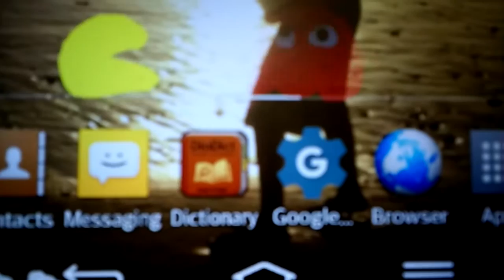Arcade Cartoons:Pac-Man Overkill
Pac-Man defeats a ghost and finds a restart button that restarts the day. But, he pushes the everytime because it's a replication of early events.